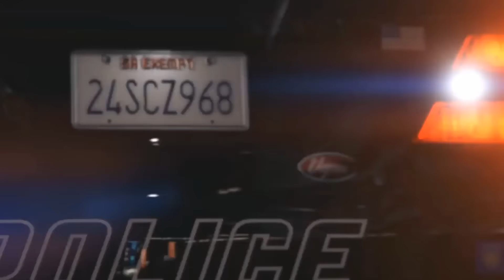Farming Simulator 2015 - GamePlay 123.rész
Farming Simulator sorozat 2015-ös részének végigjátszása Full grafikán.